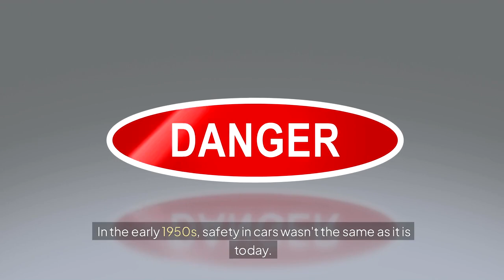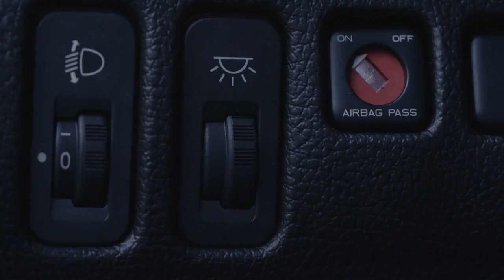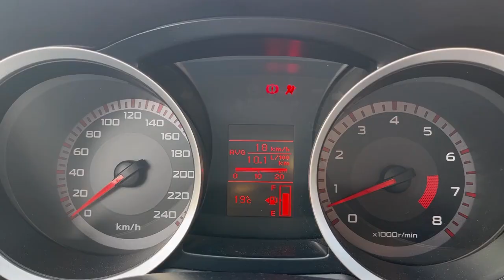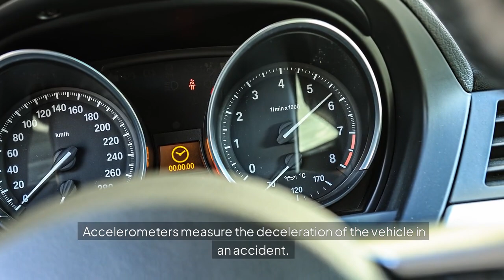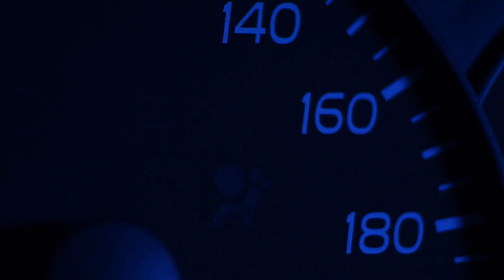Evolution of Car Airbags: From Concept to Lifesaver | Part 1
In our video, "Evolution of Car Airbags: From Concept to Lifesaver," we take a deep dive into the origins of one of the most important safety innovations in automotive history. Airbags started as a revolutionary idea aimed at reducing injuries in car crashes, and over decades, they've become a standard feature in almost every vehicle. We'll explore the early prototypes, the challenges faced by engineers, and the breakthroughs that made airbags reliable and effective. Discover how this technology has been shaped by advances in materials science, sensor technology, and crash data analysis.